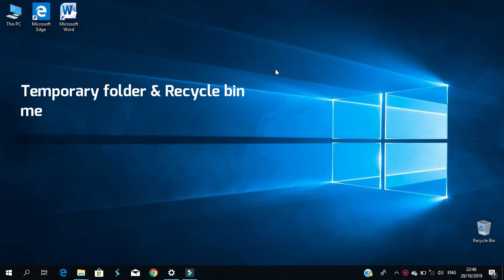Fitur Storage sense pada Windows 10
Diam-diam, PC dan laptop kita dipenuhi oleh file-file yang sudah tidak lagi dibutuhkan. Hal ini membuat kapasitas penyimpanan hardisk bertambah, bahkan dapat menurunkan kinerja PC atau laptop.

Dengan adanya fitur Storage sense pada Windows 10, secara otomatis file-file yang tidak lagi dibutuhkan tersebut dapat dihapus dengan sendirinya oleh sistem, dengan mengaktifkan fitur ini terlebih dahulu tentunya.

L I N K S    ●    P L A Y L I S T    ●    V I D E O    L A I N
Game test bag. 1 HP 14s-dk0074au
Game test bag. 2 HP 14s-dk0074au

BGM/Audio Music Background
Title: We Could Reach
Contributing artist: Freedom Trail Studio